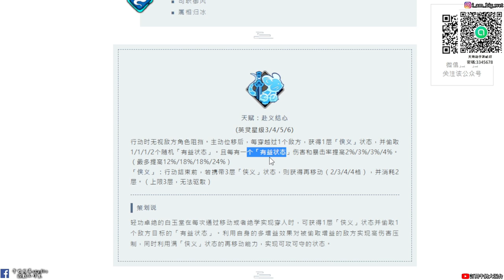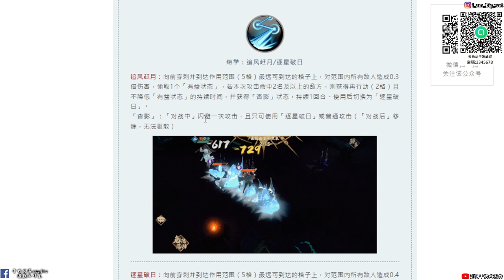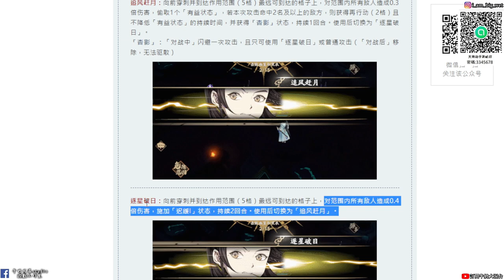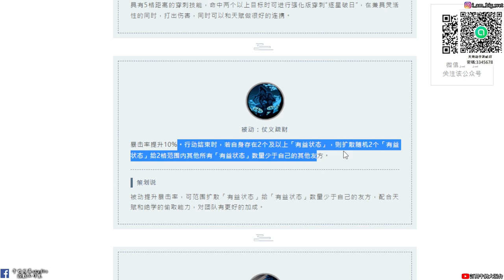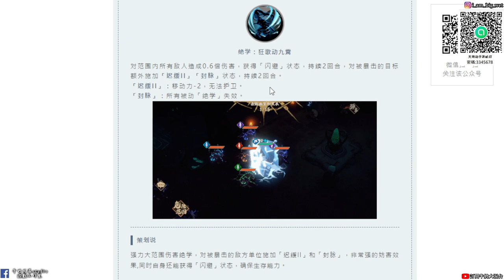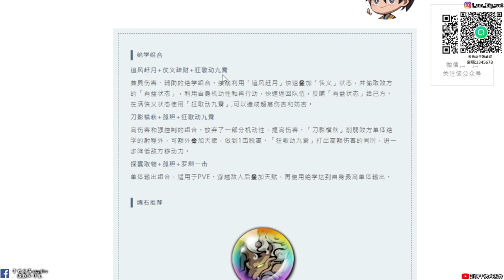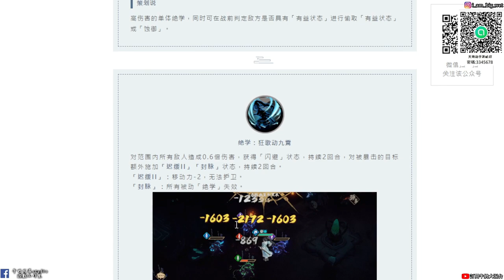【天地劫手遊X三俠五義】白玉堂技能介紹|我進去啦 我又出來啦 打我呀笨蛋|牛奶大濕台|陸服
2.如果有喜歡天地劫手遊的朋友，可以加入大濕的LINE社群
密碼:3345678